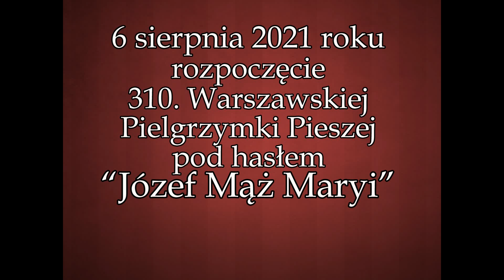Wyrusza 310. Warszawska Pielgrzymka Piesza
Homilia: Ks. Kard. Kazimierz Nycz
6 sierpnia 2021 roku